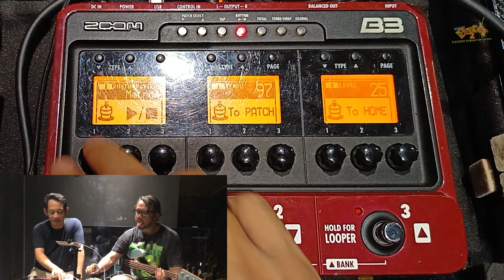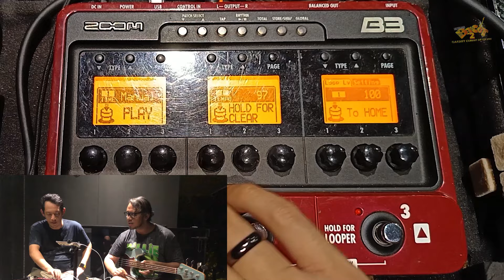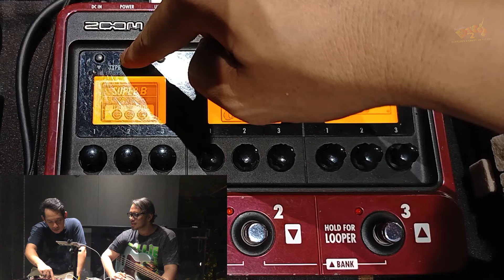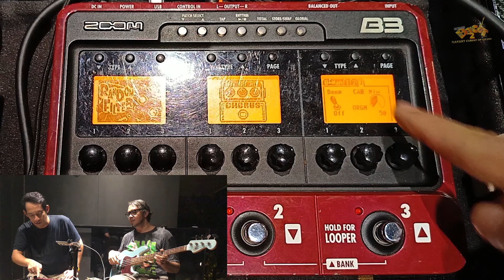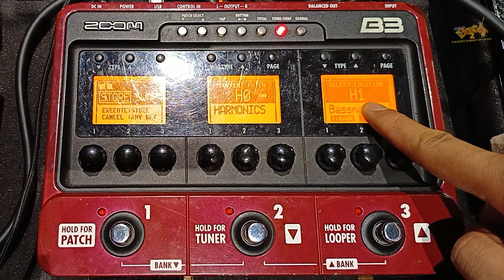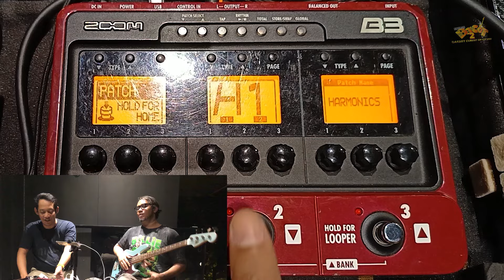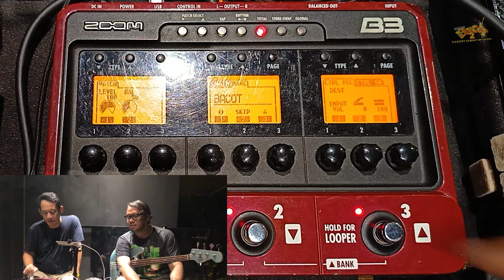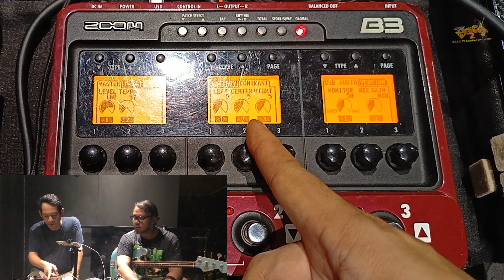ZOOM B3 “Tips and Tricks”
“Bassist Curhat on The Spot”